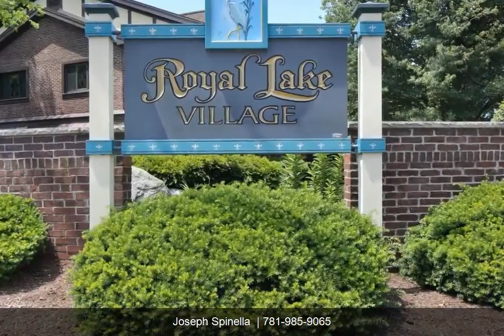8 Royal Lake Dr Apt 8 | Joseph Spinella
Much Admired Royal Lake Condominium Complex. Beautifully Perched On The Shores Of Sunset Lake, Swim, Fish, Canoe & Kayak From The Shores Of This Very Pretty Setting. Great Sized Unit Will Not Leave You Short On Space With It's Extra Large Rooms And Vaulted Ceilings! Big Updated Kitchen With C.T. And Great Cabinet Space, Plenty Of Room For Your Kitchen Table Without Feeling Cramped. The Living Room Overlooks A Nice Wooded, Private Back Drop. Both Bathrooms Are Nicely Updated. Master Bedroom Features It's Own Full Bath and A Walk-In Closet. Building 8 Is Located Near Pool, Club-House & Tennis Court, Offering One Of The Best Locations In The Complex. There Are Two Deeded Parking Spots Included With The Unit, Additional Attic Storage Included With Access In The Hallways. These Sought After Unit's Go Fast So Don't Delay On This One! Very Easy To See! Sorry, No Pet's Allowed!